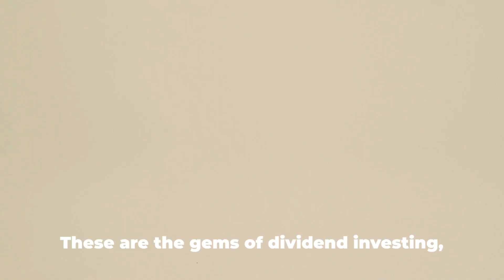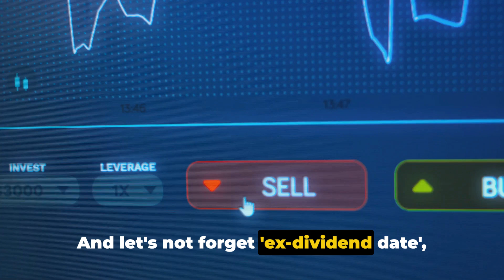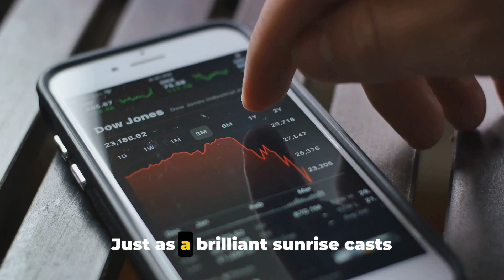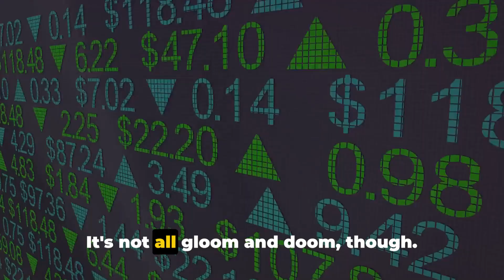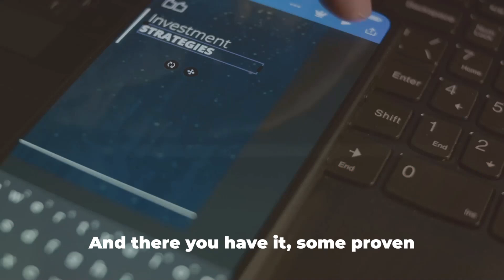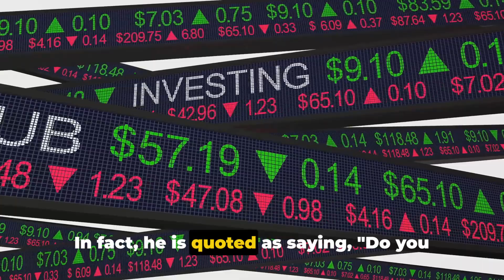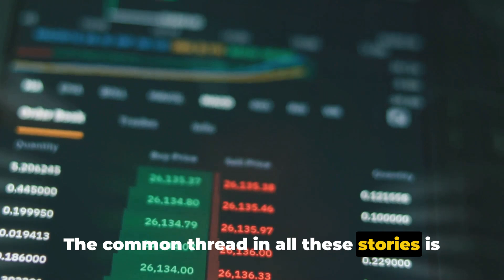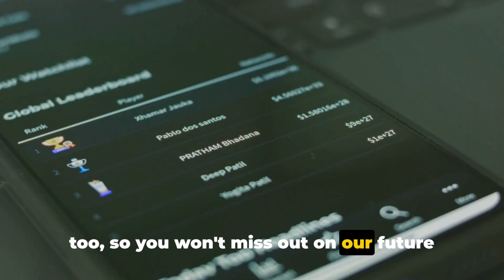Unveiling the Hidden Treasures of Divide Investing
Unlock the hidden treasures of dividend investing in this insightful video! Discover how you can build a steady stream of passive income through smart investment strategies. We delve into the fundamentals of dividend stocks, share expert tips on selecting high-yield opportunities, and reveal the best-kept secrets to maximizing your returns. Whether you're a seasoned investor or just starting, this guide will provide you with the knowledge to make informed decisions and grow your wealth. Don't miss out on these invaluable tips!

OUTLINE:

00:00:00 Unveiling the Hidden Treasures
00:01:08 The Basics of Dividend Investing
00:02:50 The Benefits of Dividend Investing
00:04:36 The Risks of Dividend Investing
00:06:48 Strategies for Successful Dividend Investing
00:09:32 Real Life Examples of Successful Dividend Investing
00:12:18 Wrapping Up The Treasure Hunt
00:14:18 Encouraging Engagement